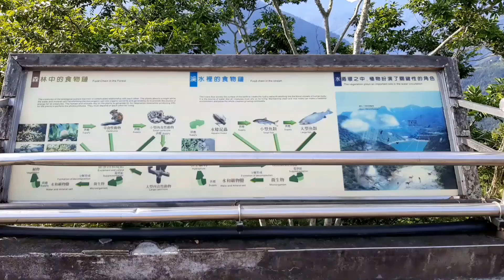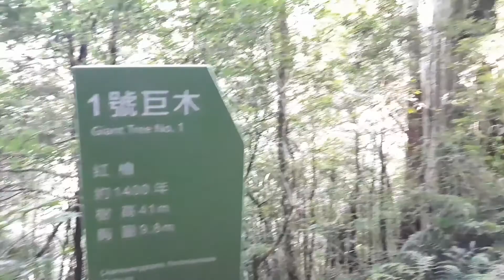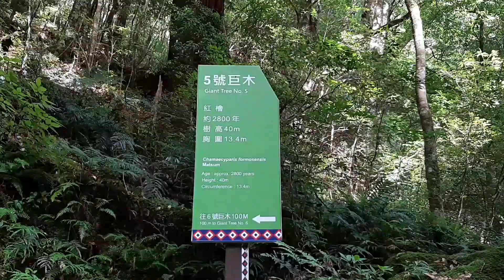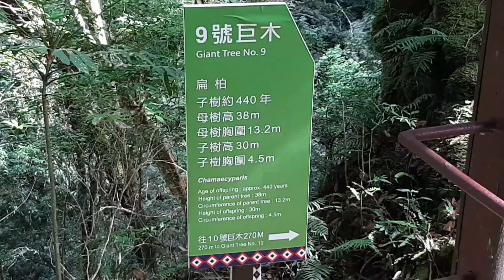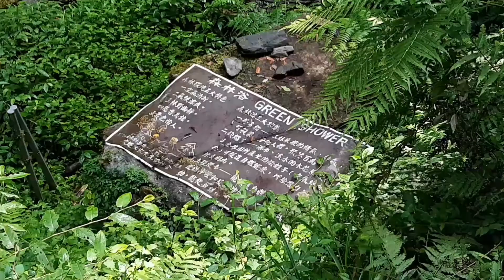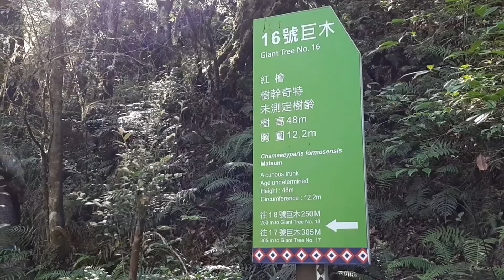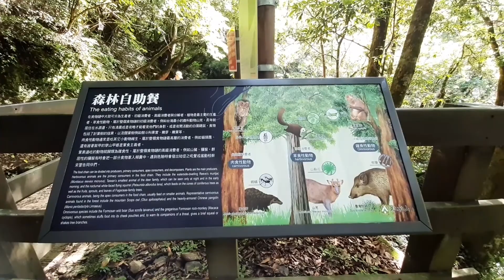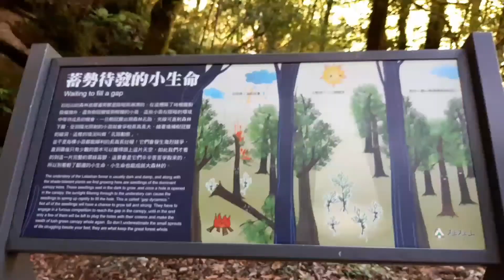拉拉山巨木群步道🌳🌵🌴